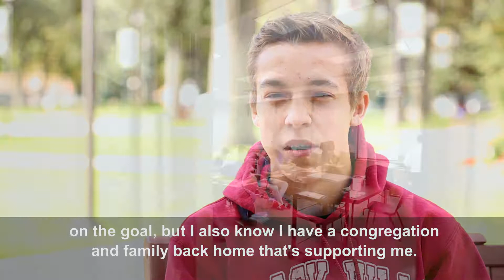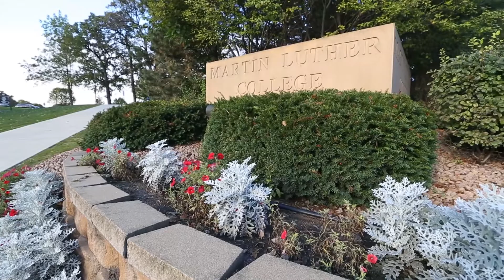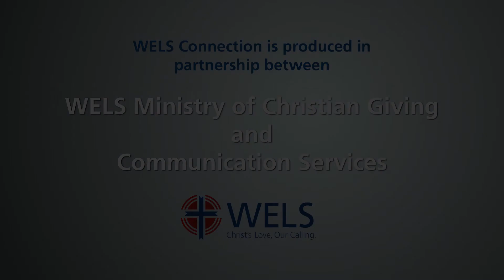WELS Connection - May 2017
This the May 2017 edition of the WELS Connection.